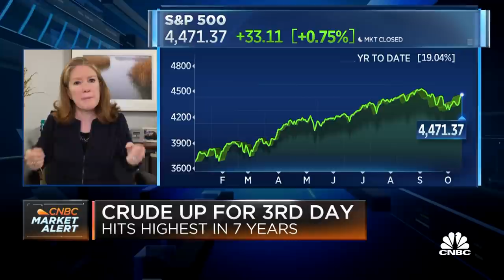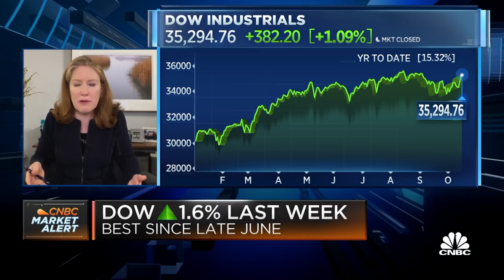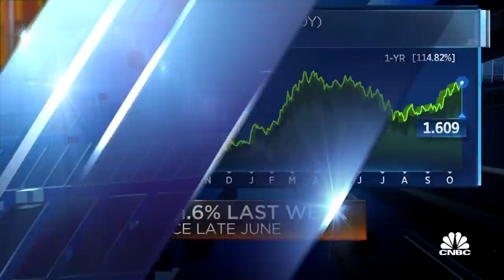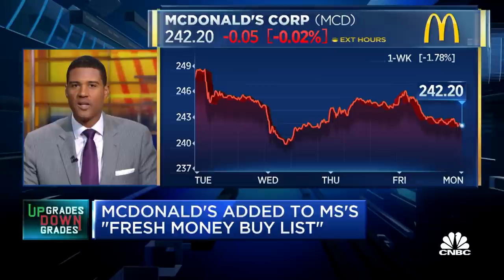There are tricky hurdles ahead that could hamper big future market gains: Harrington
Jenny Harrington of Gilman Hill Asset Management says even with the outsized annual gains investors have seen from the S&P 500, they still need to adjust their lenses and be rational about the fact that it's unlikely those moves will be repeated.